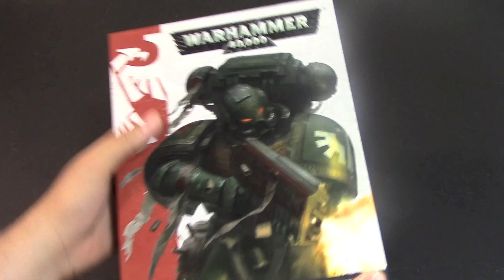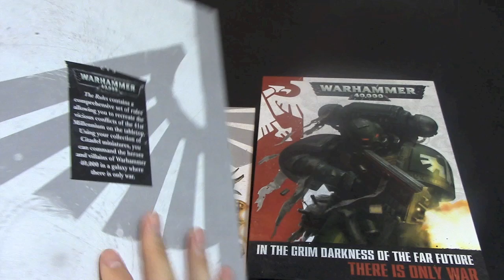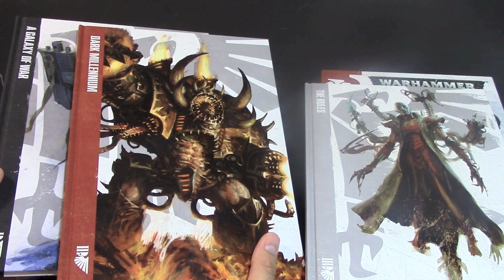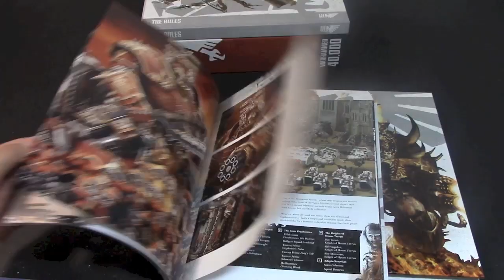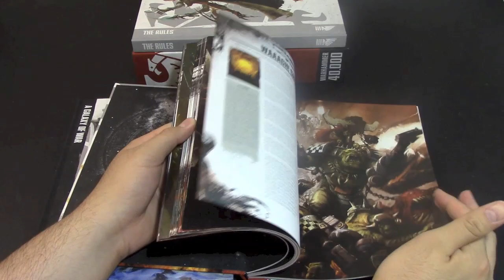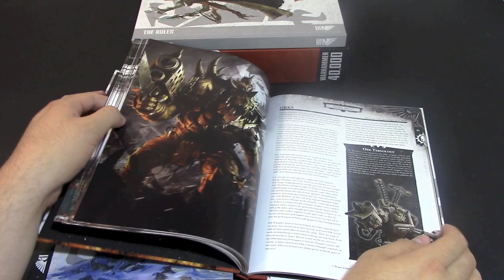BoLS Review Warhammer 40,000 7th ed | Games Workshop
BoLS presents a review of the Wahammer 40,000 7th Edition standard box set.

AdamHarry takes you through the lesser reviewed contents of the standard box set and shows you what your money gets you.